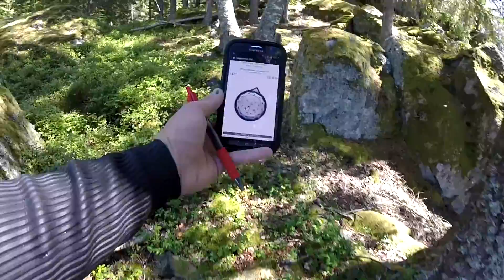Geocache at Sågholmen, Ljustern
Just testing out a wetsuit at the local lake Ljustern. It worked extremely well. I was sweating under the suit.